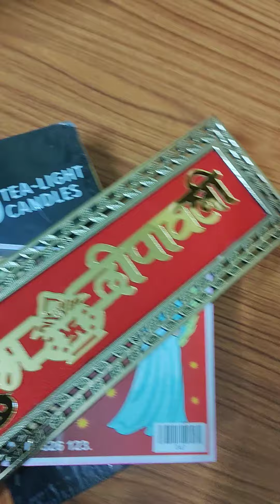happy Dhanteras gys Aariv mumma ne bohot shopping ki diwali ki watch till end like share subscribe